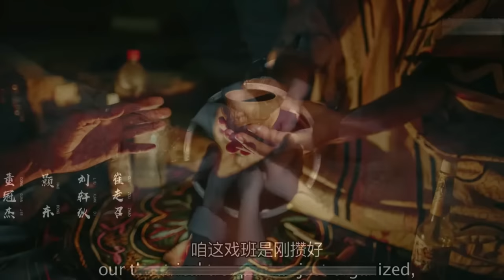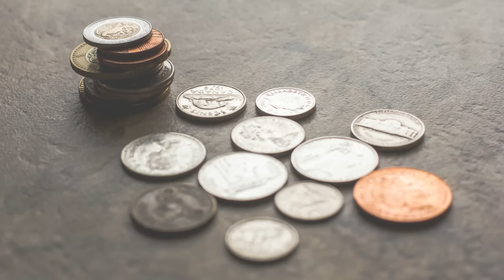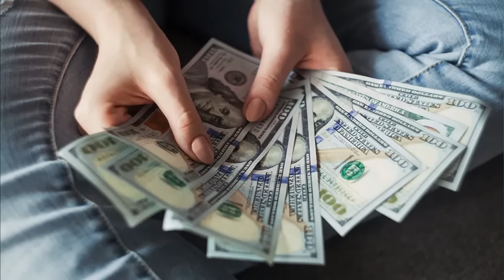The Wicked Wife (2022) Film Explained in Hindi/Urdu | Wicked Fox Wife Story Summarized हिन्दी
The Wicked Wife (2022) horror movie explained in Hindi Urdu. The American Horror thriller film “Yamamura: Wicked Fox Wife” story summarized with the full ending in हिन्दी explanation. The plot is about a collection of stories centered around a female wolf who threatens the villagers. We encounter various versions of these tales that are interconnected. However, the question arises that who is telling the truth, and who is merely spreading rumors? Some claim that the fox girl can generate gold coins if you feed her, while others assert that she attacks the jungle tribe group, among many other rumors.

Credits:

Images and footage Source: Figment Films and Fox
Director: Juan Carlos Fresnadillo
Producer:  Allon Reich